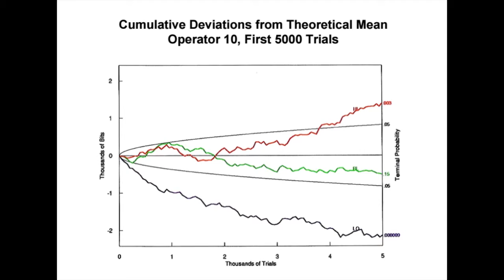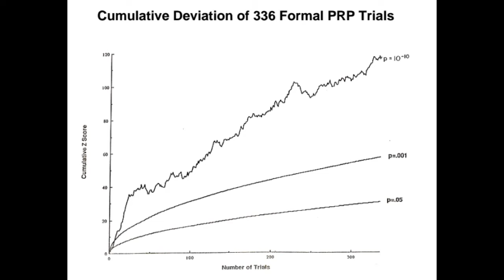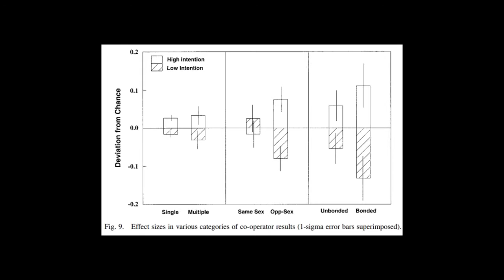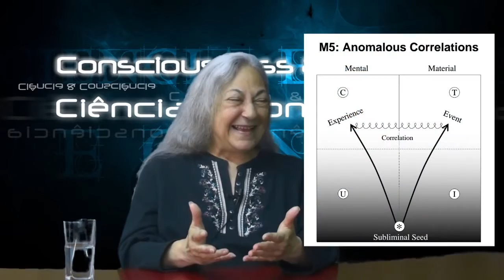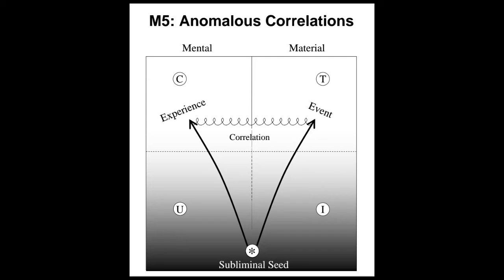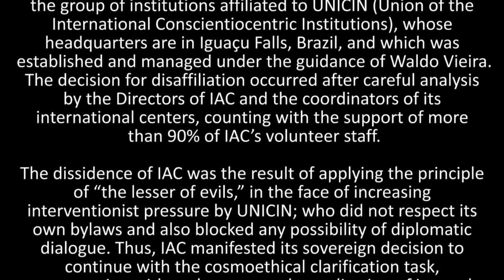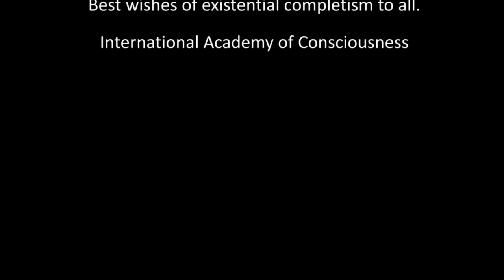Research on consciousness and anomalous phenomena_Brenda Dunne (ICC 2015, by IAC)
Brenda Dunne, president of International Consciousness Research Laboratories (ICRL), former manager of the historic, but now discontinued, Princeton Engineering Anomalies Research (PEAR) Laboratory, and former education officer of the Society for Scientific Exploration (SSE), talks about research conducted with fellow scientist Robert Jahn, chairman of the board of ICRL and former vice president of SSE.

The interview derives from her presentation at the 1st ICC (International Congress on Consciousness that took place in May 2015 in Portugal, held by the International Academy of Consciousness (IAC) at its research campus, where she presented a paper, Consciousness and the Nature of Life, co-authored with Dr. Jahn.

Interviewed by Nanci Trivellato for the program Consciousness & Science.